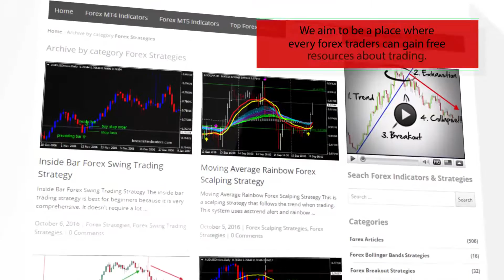Total Power Indicator – indicator for MetaTrader 5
Download Total Power Indicator – indicator for MetaTrader 5

-About-

Forex Strategies
Forex Indicators
Forex Systems